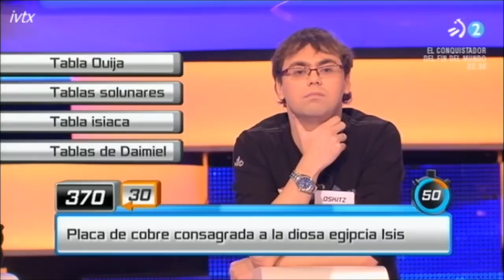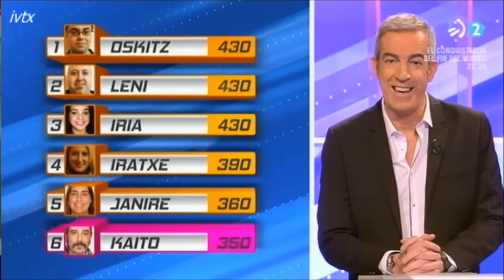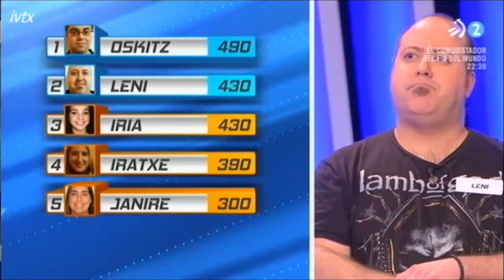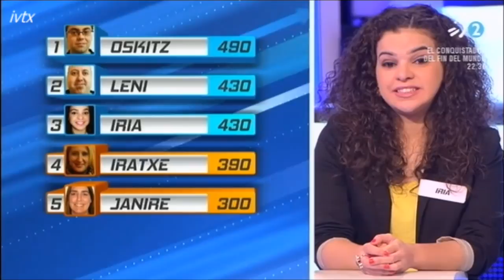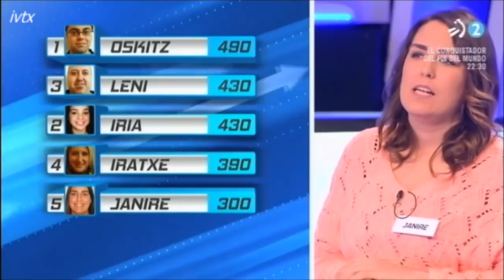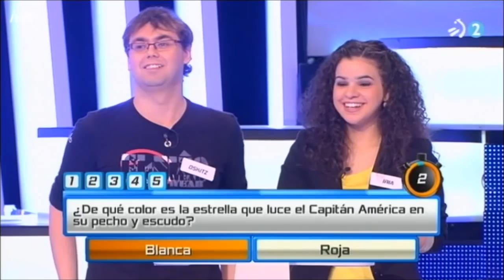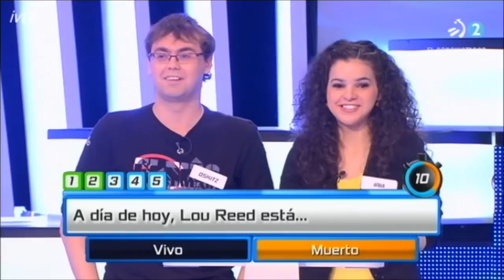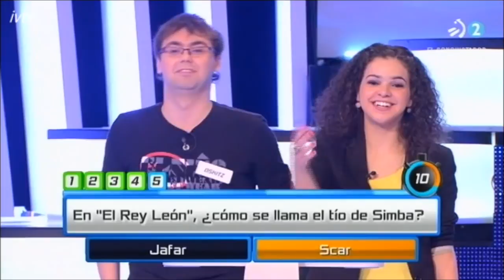Iratxe en Atrapame si puedes 01 - Programa 86 (09.02.15)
Primero de los 5 programas en los que participé con Janire, Iria, Kaito, Leni y Oskitz